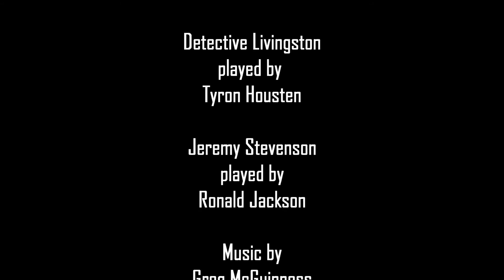DETECTIVE LIVINGSTON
Detective Livingston runs into trouble, an not that good kind.
Action/Comedy
Written an Directed by Tyron Hoisten
Filmed an Edited by McGuinness Films
Staring Ronald Jackson as Jeremy Stevenson.